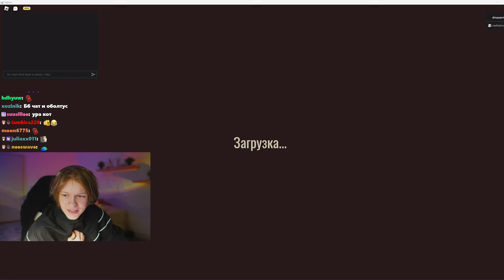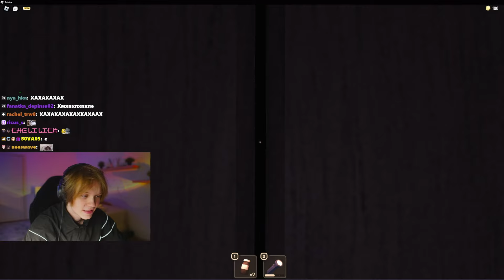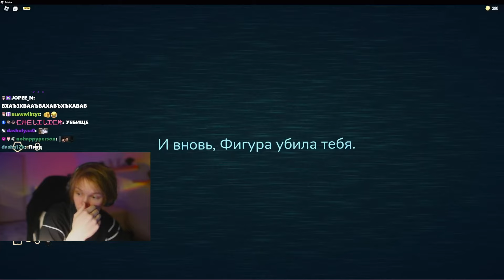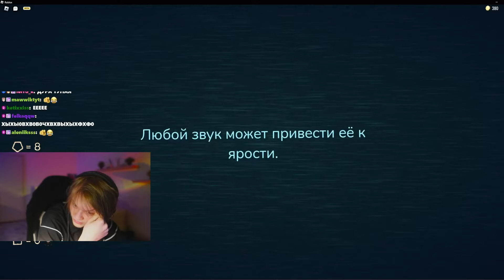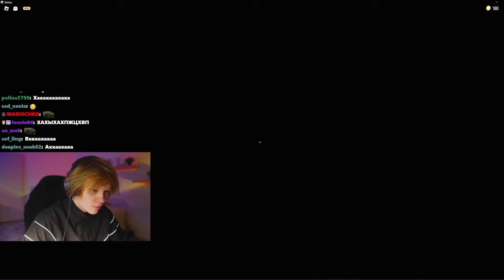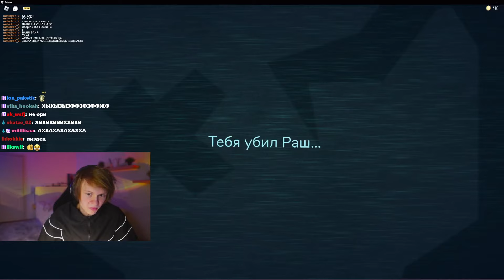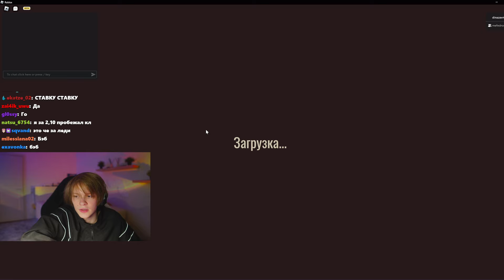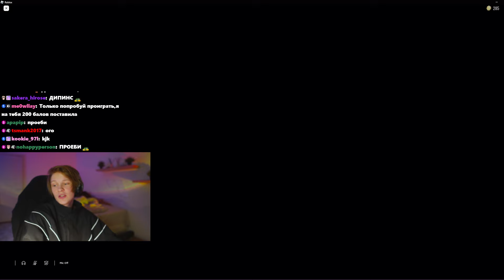ДИПИНС ИГРАЕТ В РОБЛОКС DOORS И ОБЩАЕТСЯ С ДЕВОЧКАМИ В НЕКТО МИ